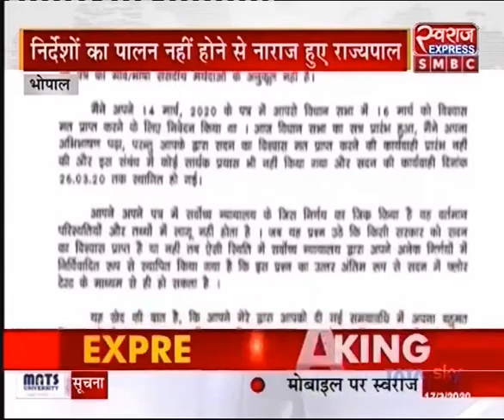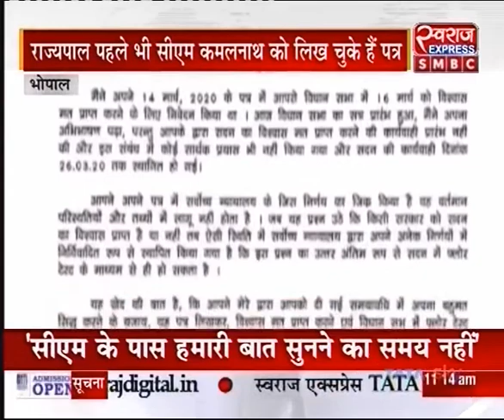बेंगलुरू : मीडिया के सामने आए सिंधिया समर्थक विधायक